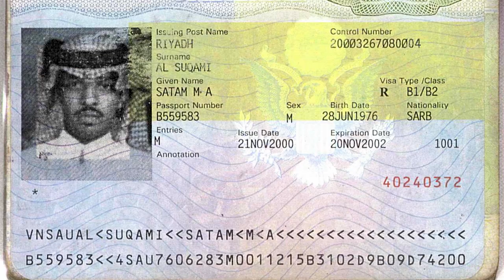9/11 Hijacker's Passport and Body Found?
We are told the Hijacker's Passport on Flight 11 that hit the North Tower, survived and was found on the street blocks away.

We are told the Hijacker's Body was found in the Airplane Cockpit ruins, along with a Flight Attendant, whose hands were tied by wire.